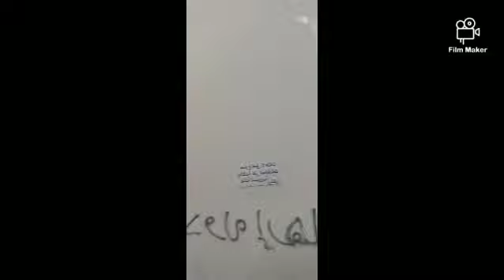ROAD TRIP (LEBANON)